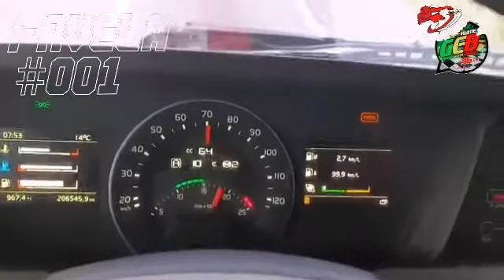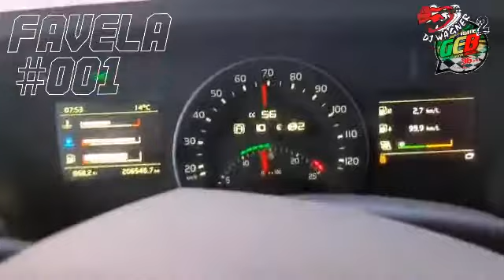Freio motor do volvo FH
Mas uma participação do nosso brother Favela nós mostrando a eficiência do freio motor do Volvo FH  na descida da serra em Joinville